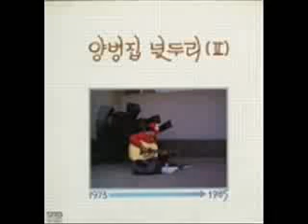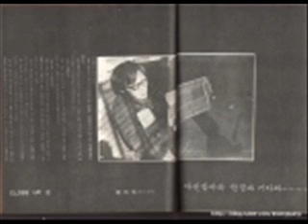양병집 타복네.wmv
김민기, 한대수와 더불어 1970년대의 3대 포크 가수로 불리고 이 곡은 함경도 지방의 구전가요로 알려져 있습니다